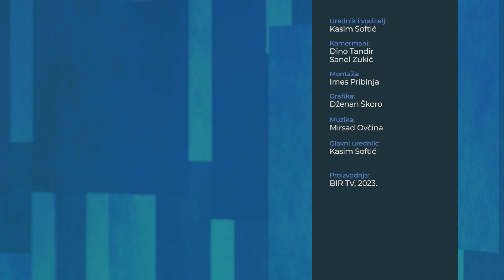Emilija Redžepi: Kosovo ni pod koju cijenu neće dozvoliti "RS" na svojoj teritoriji